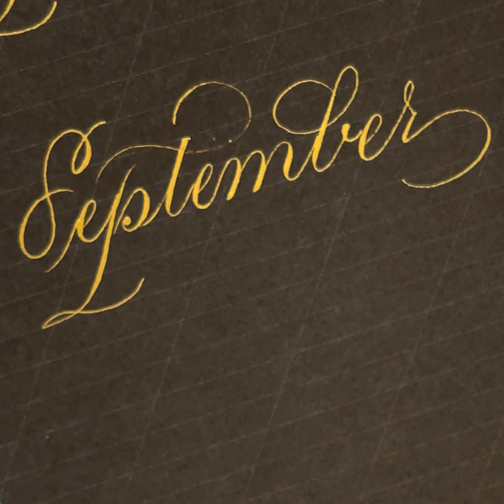Calligraphy Video-writing September